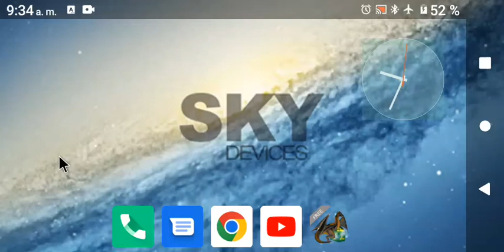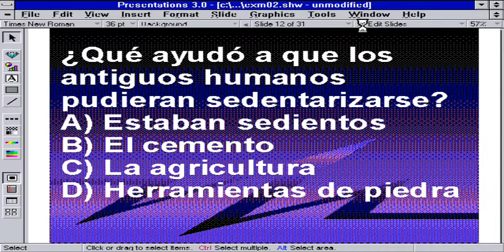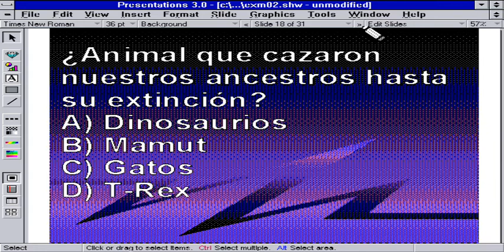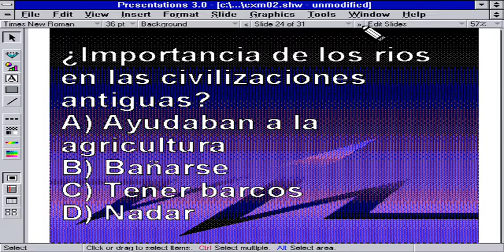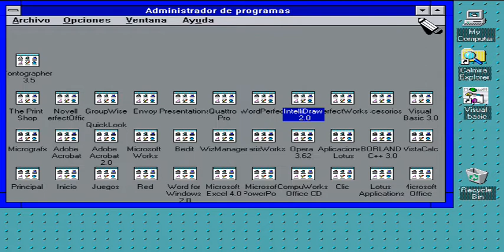Q6TO 2022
Apoyo educativo.

Dosbox Magic (Android)

Windows 3.11

Presentations 3.0